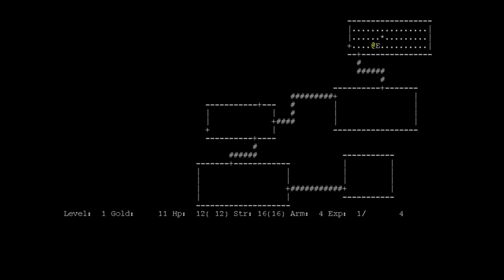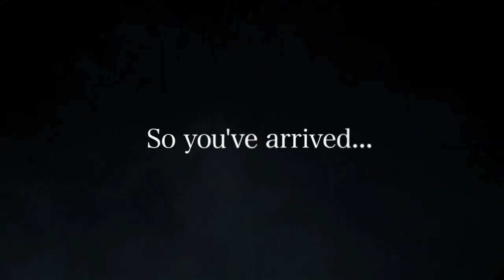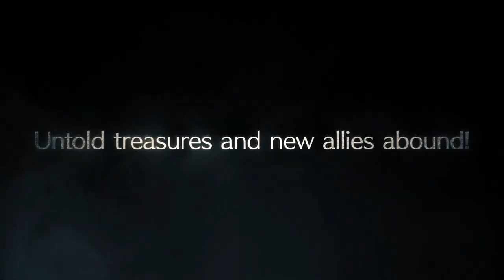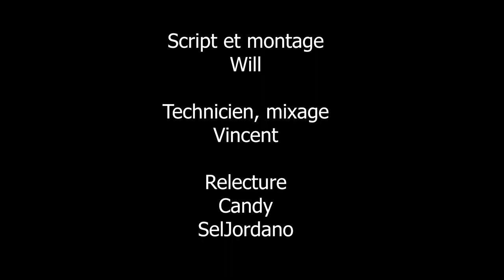Si t'as Raté - Little Noah Scion of Paradise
10

Nouveau Si t'as raté, sur un roguelite intéressant au sound design critiquable mais... Qui suis-je pour juger ? Personne, mais ça m'empêchera pas de le faire !
Tu l'avais raté ? Ou alors tu y as joué ? Parlons-en en commentaire ?
Ou alors viens en parler sur Discord !